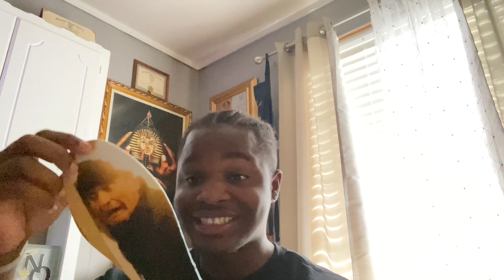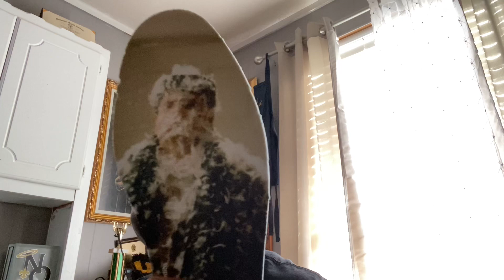I GOT MY DREAM SHOES! AMAZING UNBOXING